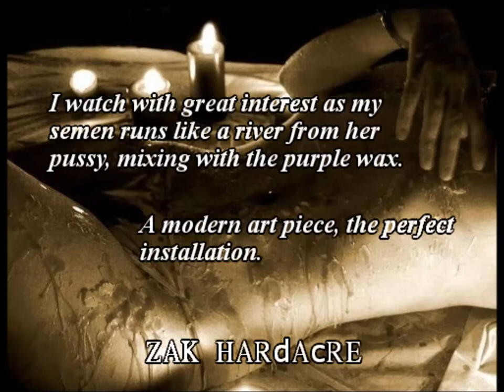Wax Play an audio extract from "Hemispheres"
Ryan engages in a little wax play, in the room of a hotel in the Arizona desert.